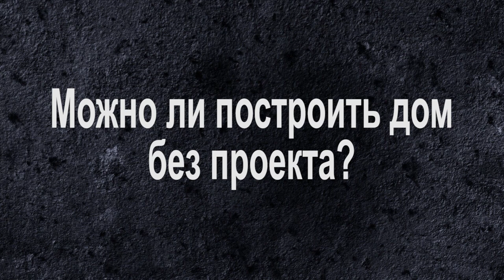Можно ли простроить дом без проекта?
Без проекта, не нужно стоить дом, так как проект позволяет продумать все нюансы и детали, без которых невозможно построить качественный дом. Проект позволяет, на одном языке разговаривать архитекторам, проектировщикам, строителям, домовладельцу. Так же если есть какие либо ошибки, то с помощью проекта, легко это отследить и понять, в чем она именно заключается эта ошибка. И.Т.Д.